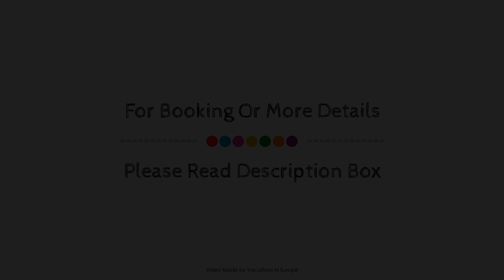Petrino, Rhodes, Greece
About Property:
Petrino is a popular choice amongst travelers in Rhodes, whether exploring or just passing through. The hotel offers guests a range of services and amenities designed to provide comfort and convenience. Facilities like luggage storage, airport transfer, car hire, library, shuttle service are readily available for you to enjoy. Air conditioning, heating, wake-up service, balcony/terrace, soundproofing can be found in selected guestrooms. The hotel offers various recreational opportunities. Convenience and comfort makes Petrino the perfect choice for your stay in Rhodes.
Searching For
1. Petrino - Rhodes
2. Petrino - Rhodes Virtual Tour
3. Petrino - Rhodes Rooms
4. Petrino - Rhodes Amenities
5. Petrino - Rhodes Videos
6. Petrino - Rhodes Offers
7. Petrino - Rhodes Deals
Audio Credit:
Track Title: Subway Dreams
Artist: Dan Henig